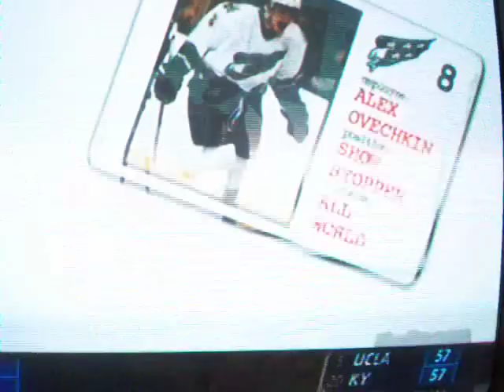The Spin: Cabbie interviews Dion Phaneuf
hilarious little interview with Dion Phaneuf by Cabbie from 'Cabbie on the Street' Dion is put on the spot when it comes down to musical talent on November 21st, 2006